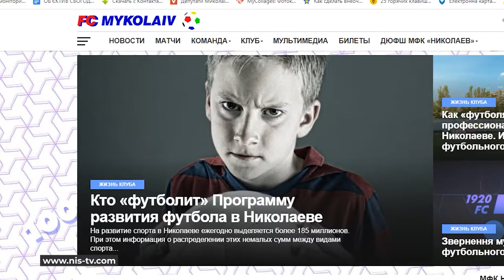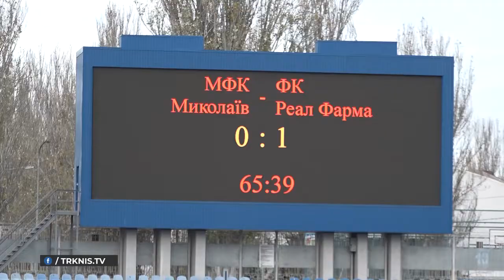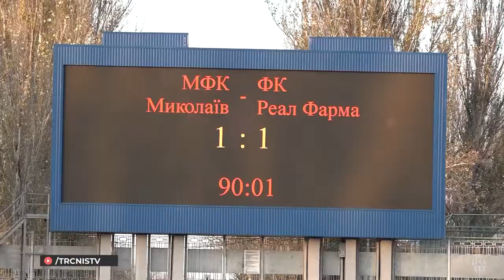Дебют Едуарда Павлова на тренерському містку МФК "Миколаїв"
Автор: Тетяна Коренківська
Оператор: Ярослав Скуратовський